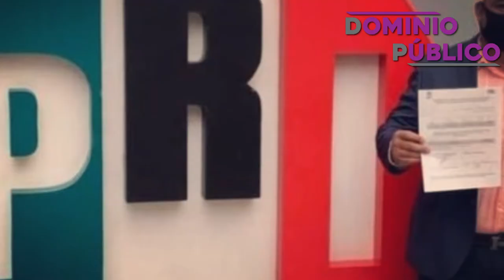Alejandra Del Moral y Anuar Azar miden fuerzas para concretar o no alianza en Izcalli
ZCN | Alejandra Del Moral y Anuar Azar miden fuerzas para concretar o no alianza en Izcalli.
• Definidos candidatos del PRI y PAN; solo esperan alianza.
• Al menos 40 cartas de intención recibe PRI-Izcalli; varios quieren volver a estar en la planilla.
• Compra masiva de vehículos y equipo para Servicios Públicos y Obras, ¿justificación de gasto del gobierno o estrategia pre-electoral?